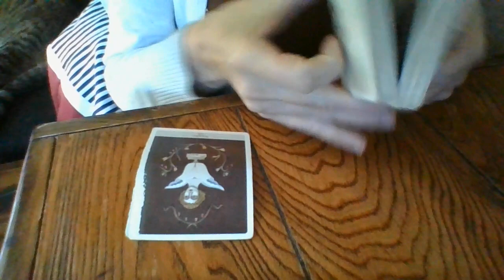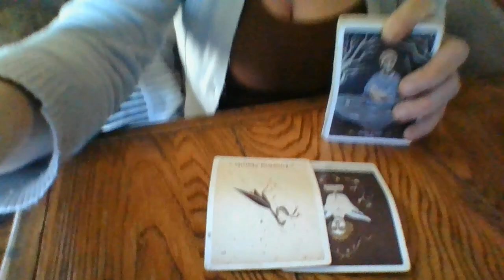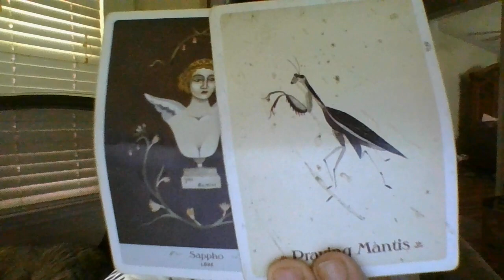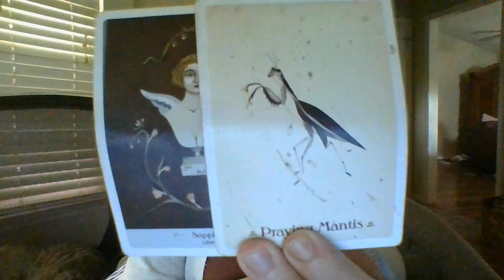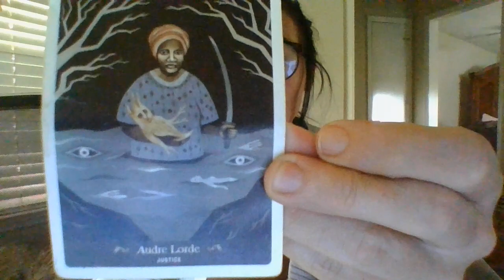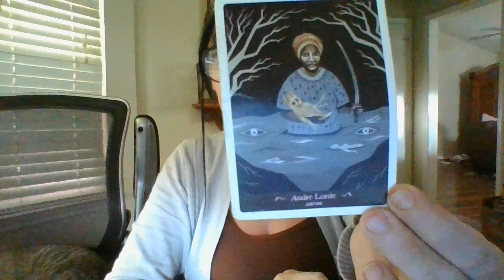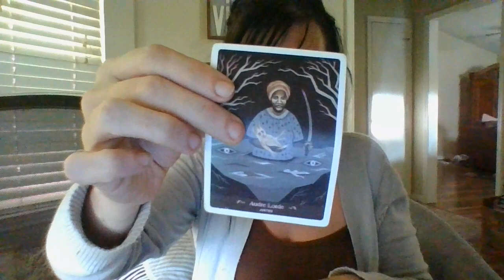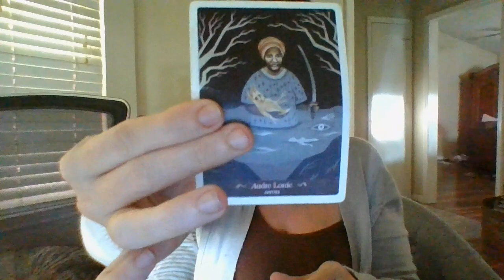LSSPIRITUALIST.BEWARE!KARMICARIESFEMTRABOUTTOEXPHUGECHAOSINHERLIFE!TRIEDTOSABOTAGEUINPAST!CPS!ETC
Gifts: 13905 Creely Drive SW HSV, AL 35803